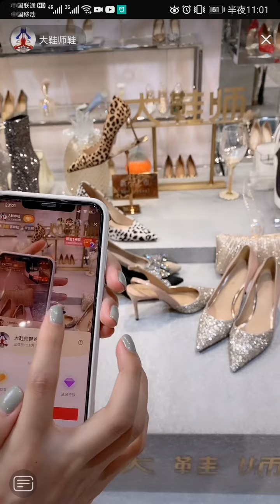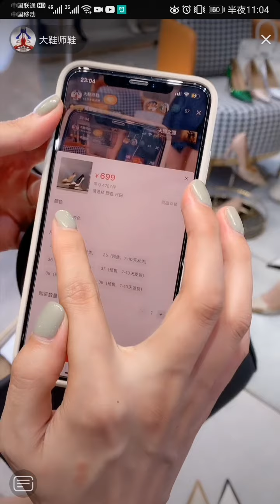Office outfits - skirts,pantyhose&highheels，shoeplay. TRY ON 短裙，连裤袜，高跟鞋